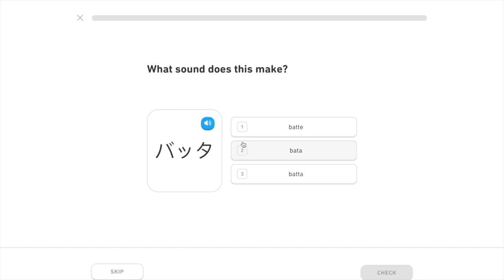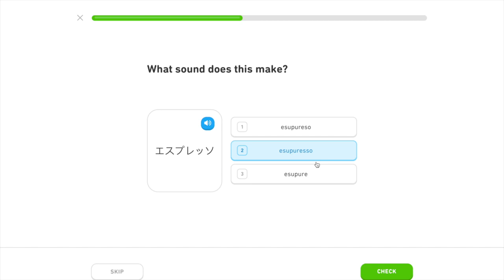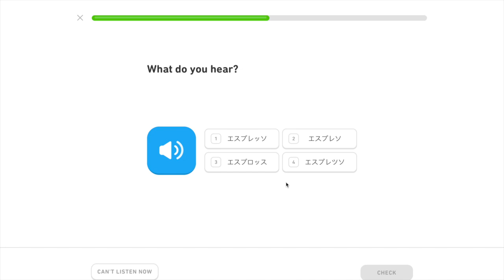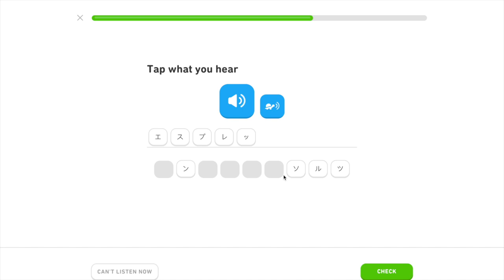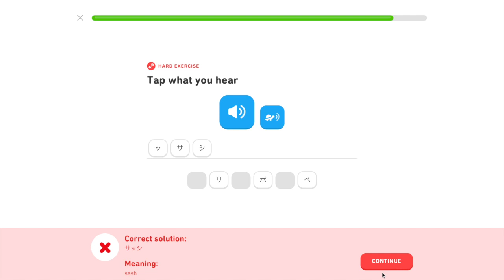Learning Japanese Day 61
Day 61 summary:

Batta: バッタ； definition: grasshopper
Esupuresso: エスプレッソ； definition:epresso
Koppepan: コッペパン； definition: bread roll
Pikunikku: ピクニック； definition: picnic
Sasshi: サッシ; definition: book; notebook; booklet